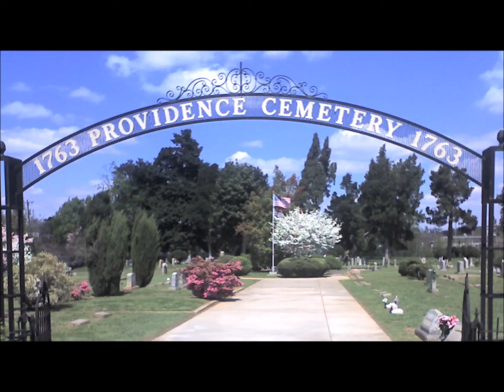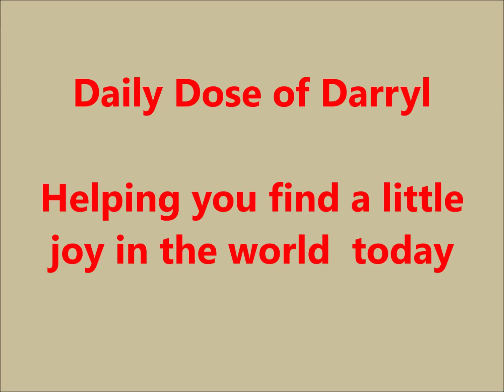Laaughter Is The Best Medicine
A look at why laughter is essential in life